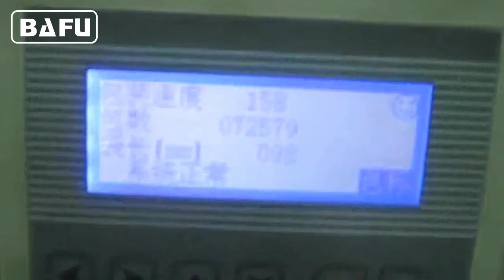babeczki maszyn do pakowania, maszyny do pakowania ciastek, maszyn do pakowania ciasta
FWC350 Owijarka szybkiego przepływu z podajnikiem w linii do automatycznego podawania i pakowania małych i średnich produktów wielkości, jak małe słodyczy, czekolady, ciastka, ciasta itp urządzenie automatycznie ustalenia produkty w jednym pliku, zanim automatycznie je karmienia w sekcji pakowania. Urządzenie będzie zawijał 300-500 okładów na minutę i przyspieszyć i zwolnić do prędkości maszyn produkcyjnych karmienie go.
Jest to w pełni automatyczna maszyna z datą rejestracji druku i drukarki, urządzenia do automatycznego odrzucania zagubionych czekoladek. Urządzenie może być dostarczone różne konfiguracje cięcia szczęk do różnych rozmiarów produktów. Maszyna owija w stylu flow-pack.
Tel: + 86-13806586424